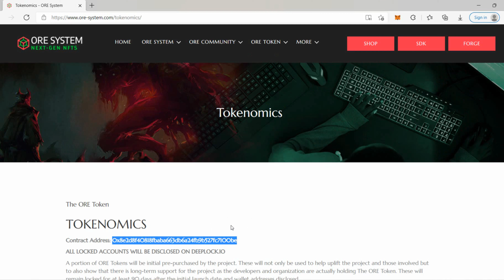Adding ORE TOKEN to your MetaMask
*** LEGAL NOTICE
 The ORE Token is NOT a security. The ORE Token is NOT a Stock. It is a video game token and used for in-game purchases in ORE Supported websites, video games, and the ORE Forge NFT Marketplace. No ownership guarantees a percentage of any ownership of the ORE Group, any video games, content, media, productions or other until options are extended. The ORE Group is a privately owned and operating organization that utilizes blockchain technologies and provides real-world value to the intrinsic video game currency. As such please ensure you approach the ORE Token at your own discretion.